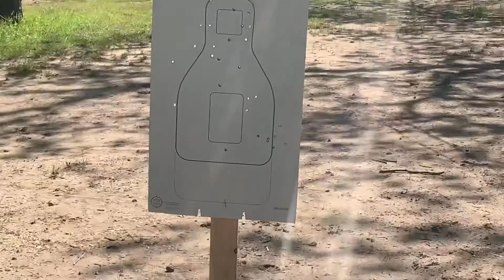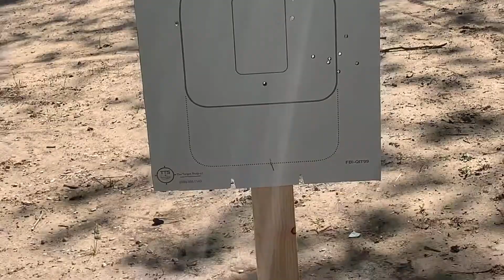quick one handed shooting with the gen 4 glock 27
One handed shooting glock 27 gen 4 glock #